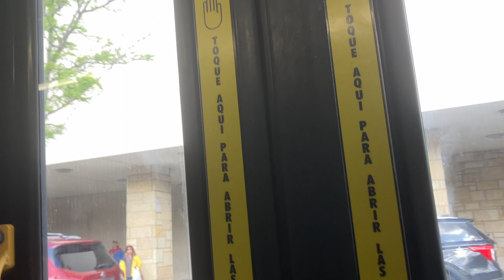CTA On Board Riding 2008 New Flyer D40LF Bus 1838 on Route 97 Skokie to Old Orchard